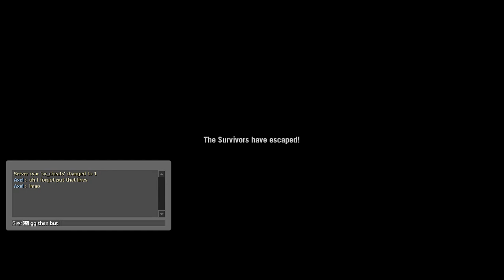(Update) Left 4 Dead | Blood Harvest (All Cut Lines) READ DESCRIPTION